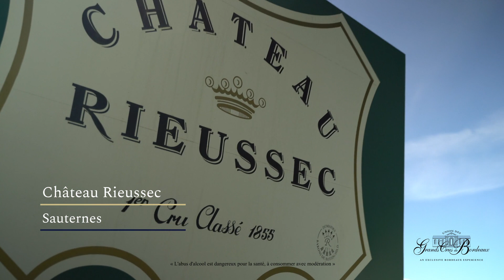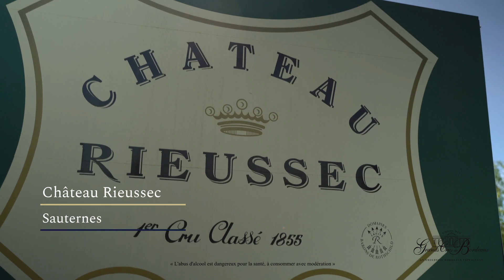Château Rieussec - Sauternes - En Primeurs 2020